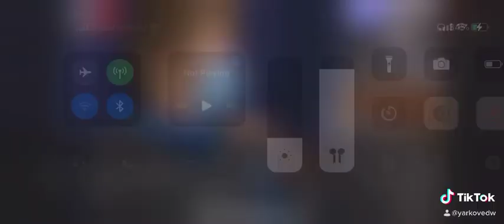Vaccine is around the corner!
first UK